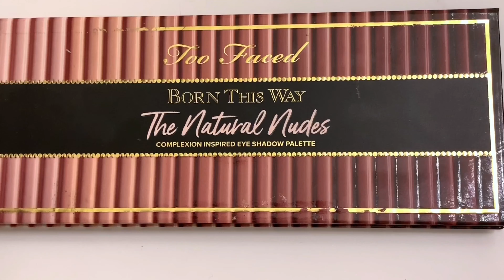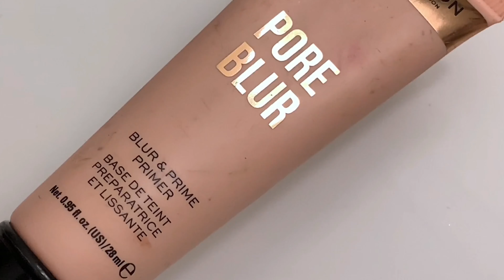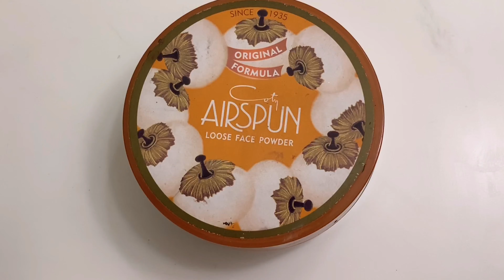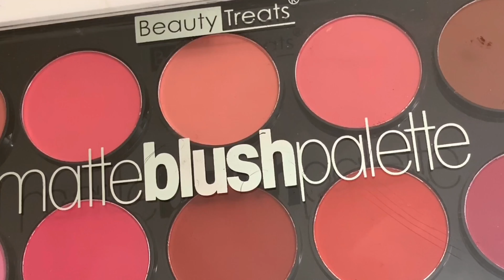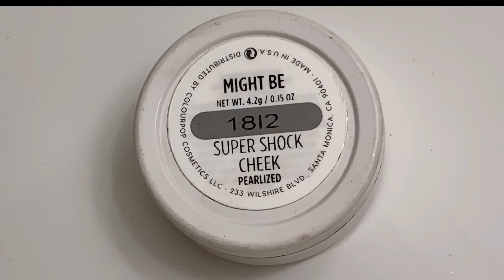A Basic But Cute Makeup Tutorial 2021| Dilenia Frias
Okay, so the lighting kind of sucks on some parts and so does my face because I haven’t been getting a lot of sleep, but I ended up liking the end result. I hope you guys enjoyed.

P.S.
My hands look extremely pale from all the washing. Don’t look at them.🙈

Music 🎶